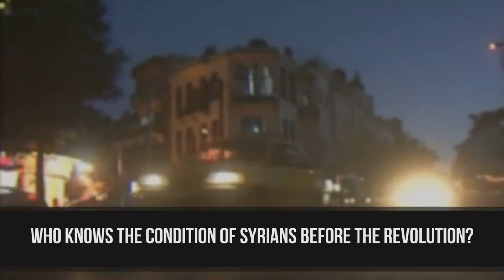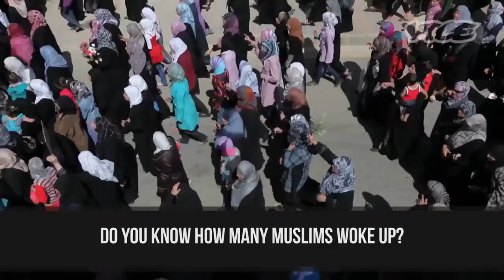Talk Islam CRY FOR DUBAI BEFORE SYRIA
Condition of Muslims